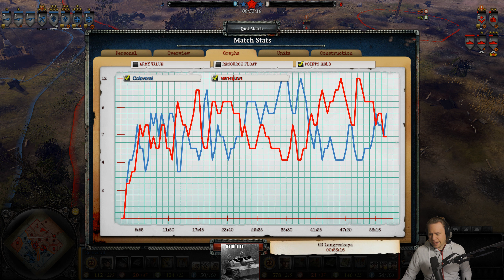Burning like the brightest star (Colovorat vs Luang Pu Nen)